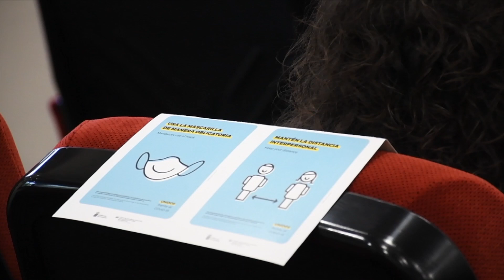Presentación módulo Aspectos gerenciales y de liderazgo para las empresas agroalimentarias de la ULL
Aspectos gerenciales y de liderazgo para las empresas agroalimentarias. Curso de Especialista en Dirección y Gestión de Empresas Agroalimentarias de la Universidad de La Laguna